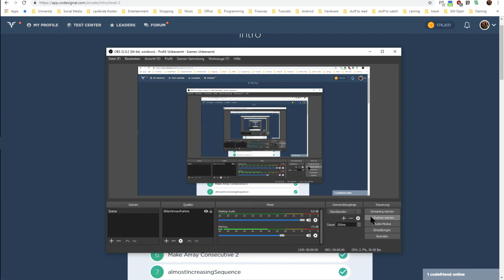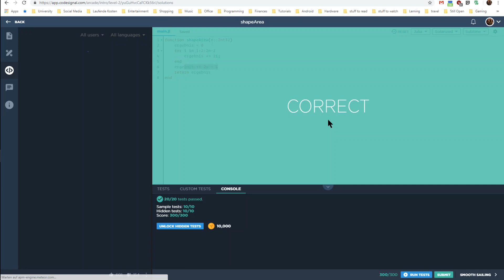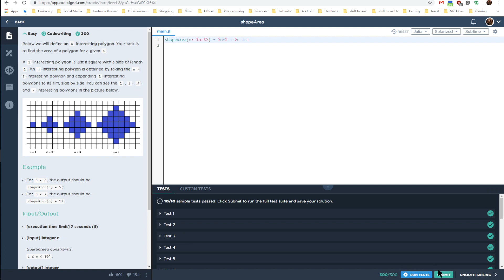Lerne Julia Programmieren mit app.codesignal.com || A5